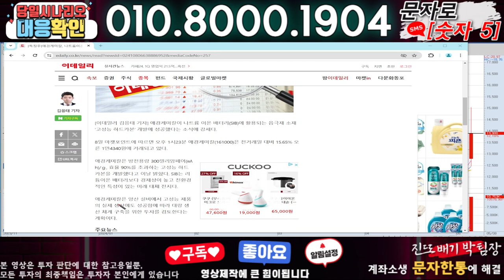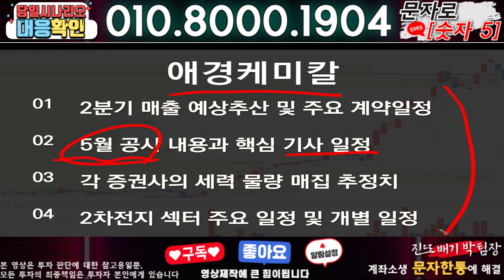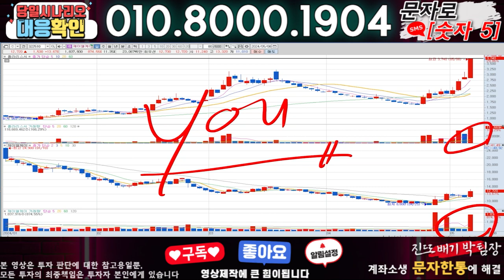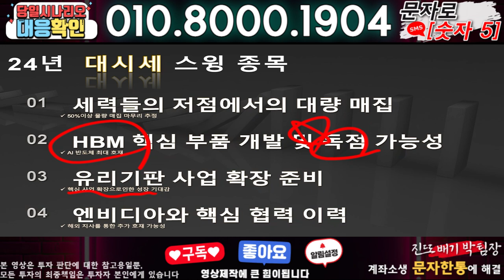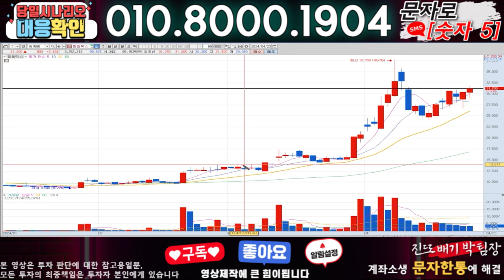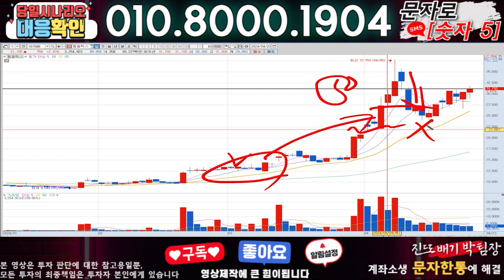애경케미칼 ) 3분전 기습속보-공식입장발표!! 무슨일인가?